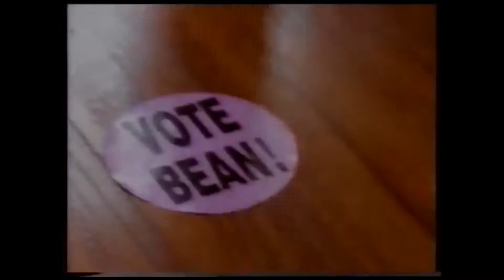Mr. Bean Then and Now: The King of comedy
Mr. Bean Then and Now; Mr. Bean is a loveable person who turns the most ordinary situations into moments of excruciating embarrament.